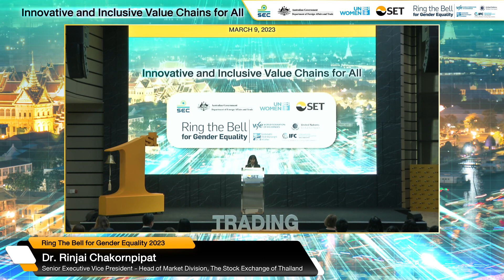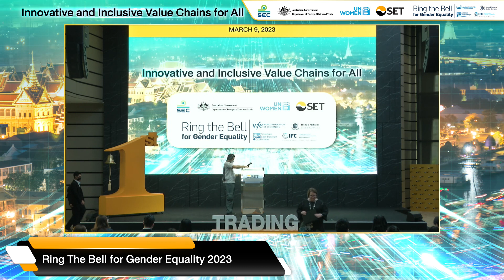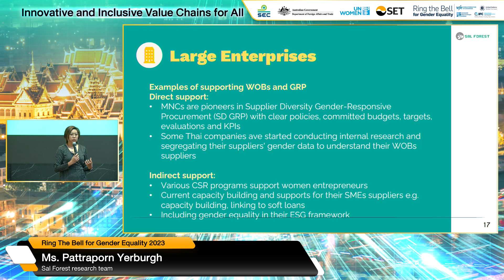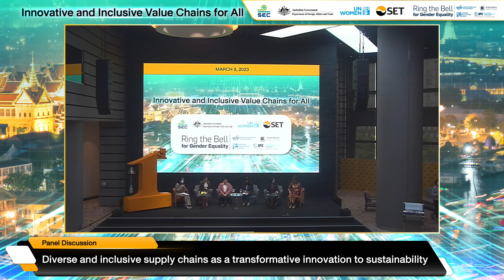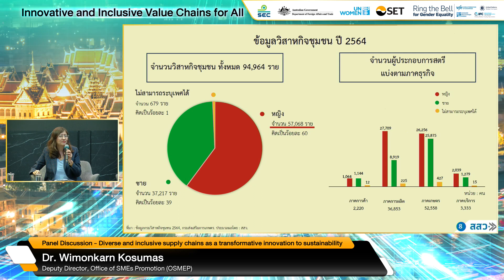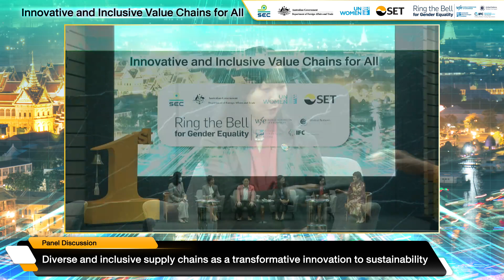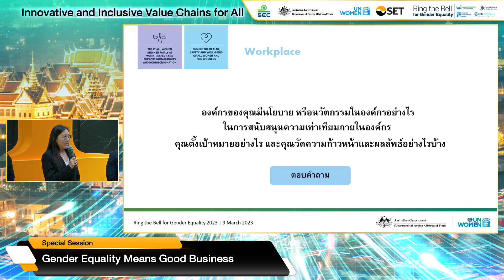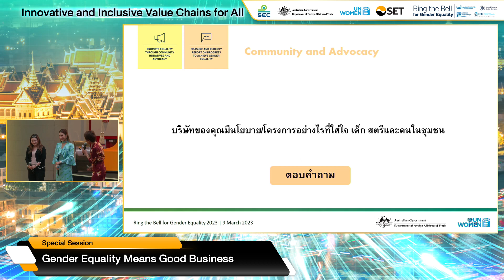Ring the Bell for Gender Equality 2023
เชิญรับชมงาน “Ring the Bell for Gender Equality 2023” ซึ่งจัดขึ้นเพื่อเฉลิมฉลองวันสตรีสากล และสร้างความตระหนักรู้ถึงความเสมอภาคทางเพศในภาคเอกชน รวมถึงหลักการเสริมสร้างศักยภาพสตรี (WEPs)
• ร่วมเป็นสักขีพยานในการลั่นระฆังเปิดตลาดหุ้น และรับฟังวิสัยทัศน์เกี่ยวกับศักยภาพสตรีต่อแนวทางการพัฒนาตลาดทุนไทยและห่วงโซ่คุณค่า
• ร่วมรับฟังเวทีเสวนา “Diverse and inclusive supply chains as a transformative innovation to sustainability”
• รับฟังประสบการณ์จากภาคธุรกิจชั้นนำของประเทศ ที่ให้ความสำคัญกับความหลากหลายและเสริมสร้างศักยภาพสตรีภายในองค์กร ในหัวข้อ  “Gender Equality Means Good Business”